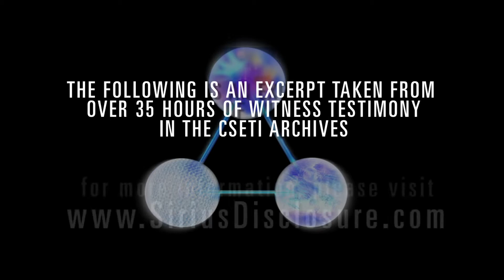sirius exclusive interview Dr Tom Valone approaching zero point energy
Tom Valone, PhD.

Dr. Tom Valone is the President of Integrity Research Institute and a pioneer of new energy research.